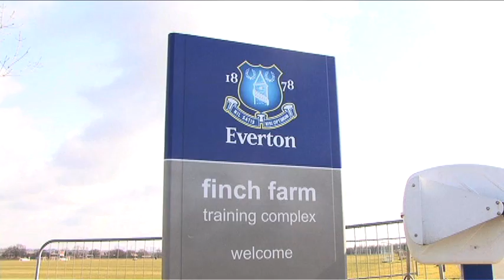MNT in England (2010): The Everton Experience, Part 2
U.S. Soccer caught up with Landon Donovan during his time in England while on loan with Everton. Part 2 of 2